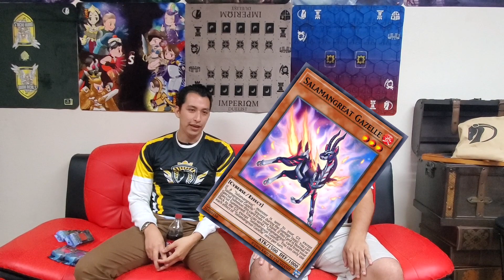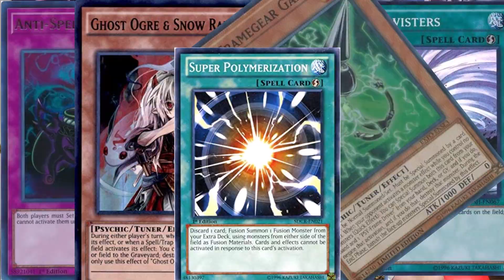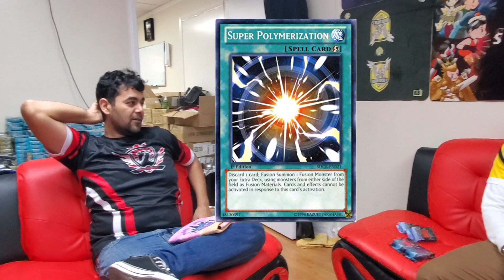YCS Portland Preview + Format Overview + Toon Festa Playmat Giveaway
Sergio, Esteban and Carlos give their thoughts regarding the new format post world championship.  They will be at YCS Portland! Don't forget to say hi if you see us at the event !